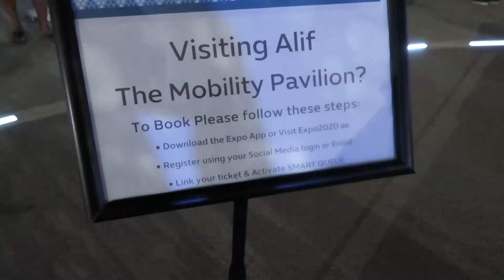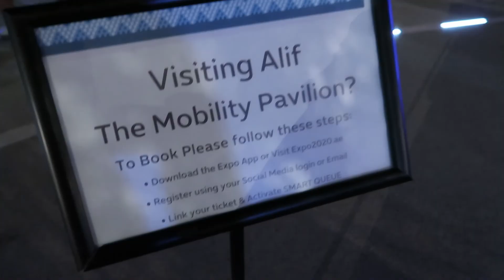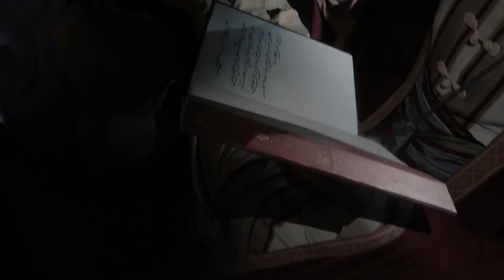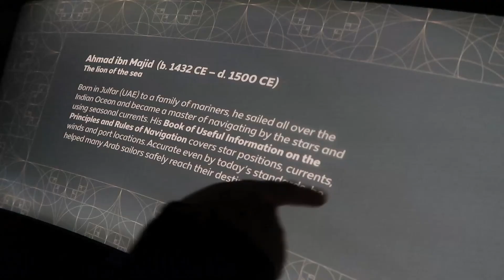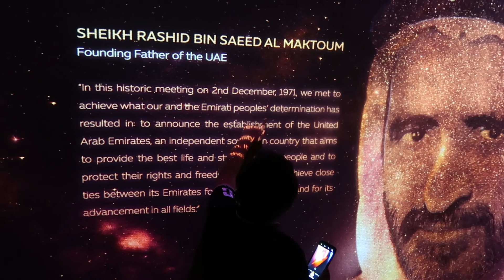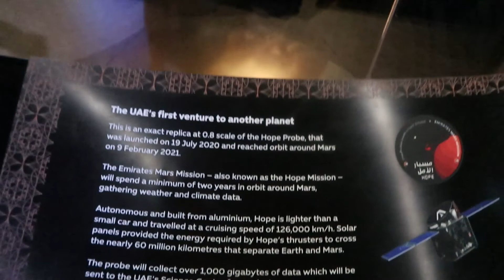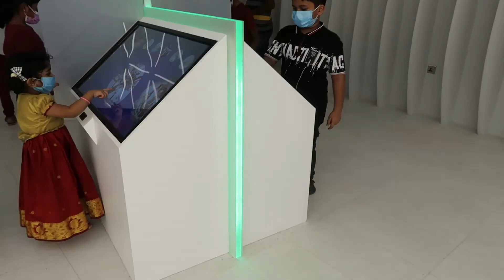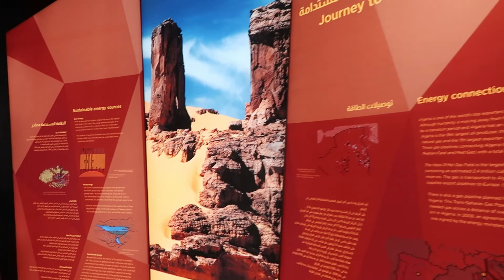Expo 2020 Dubai Part 1 | Expo 2020 Dubai fisrt Day | Full Tour | Tha world's Largest Event